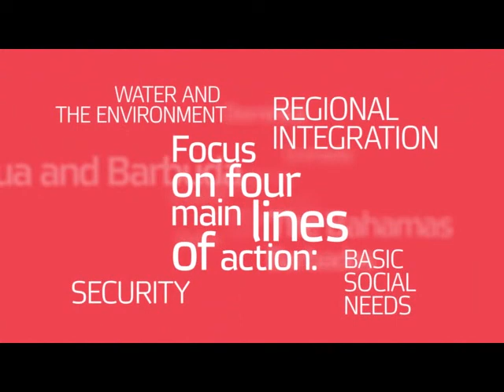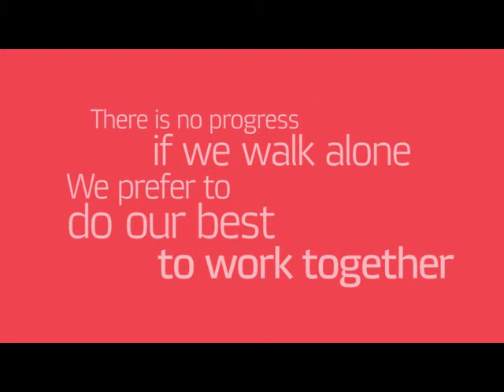15 Years of Regional Cooperation with CARICOM: 1999-2004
Resumen del trabajo realizado por la Cooperación Española con el CARICOM.

Los principales objetivos de CARICOM son promover la integración económica y cooperación entre sus miembros, así como asegurar que los beneficios de la integración se distribuyan equitativamente, y para coordinar la política exterior. Sus principales actividades incluyen la coordinación de las políticas económicas y la planificación del desarrollo, la elaboración y la institución de proyectos especiales para los países menos desarrollados dentro de su jurisdicción; funciona como un mercado regional único para muchos de sus miembros (mercado único del CARICOM), y la solución de controversias comerciales regionales.